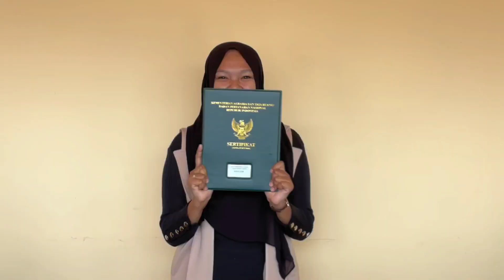Review Lengkap Nuansa Alam Golden View. Jual Tanah Murah di Bogor Timur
Lokasi Nuansa Alam Golden View nempel Jalan Provinsi.

Dengan View Pegunungan dan nempel Jalan Provinsi,Progres Cepat,Legalitas Aman menjadikan Project baru dari Nuansa Alam layak Anda Miliki

Yuk segera Daftar dan Survey Lokasi Project Baru dari Nuansa Alam. Nuansa Alam Golden View

Berkah Realty